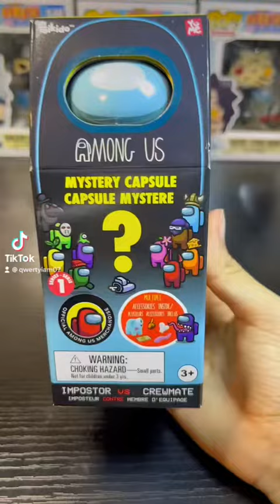Among us mystery capsule